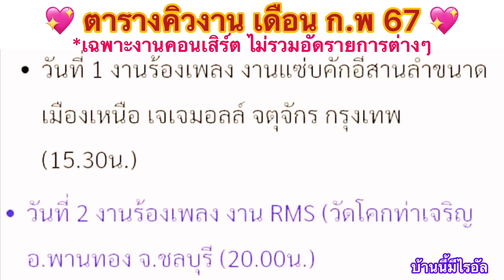ไรอัลแสดงสด(ยาวคลิปเดียว)2-2-67 งานประจำปีวัดโคกท่าเจริญ อ.พานทอง จ.ชลบุรี